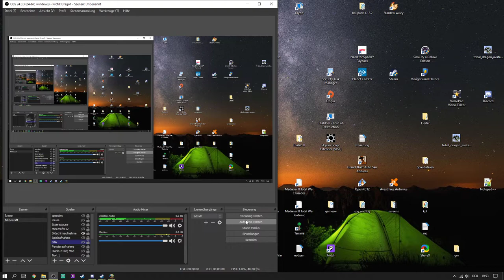Champions of Regnum #9: Von Spargeltarzanen und Afk Alsen! :D - Let's Play RA Alsius